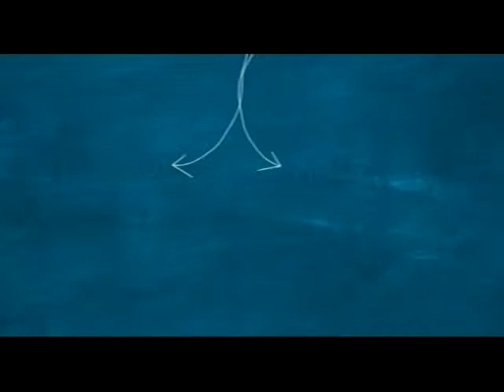De Pez en Cuando Pelicula 32 16